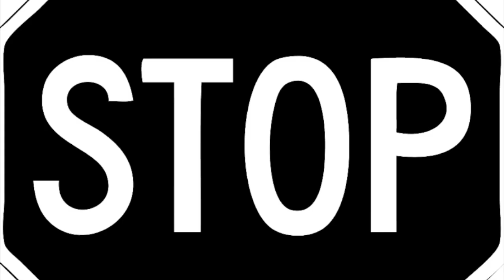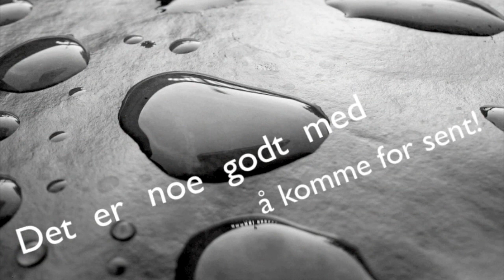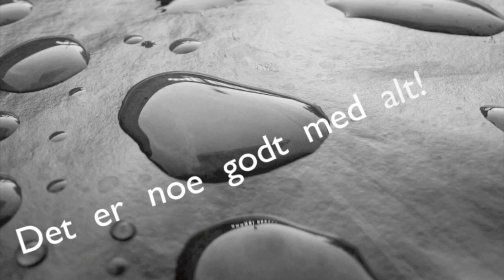En av våre kunder: Chris Klemmetvold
Chris Klemmetvold er daglig leder i Panterne. Panterne gir rusavhengige mennesker et meningsfullt og inntektsbringende arbeid gjennom å hente flaskepant, glass- og metallemballasje hos Panternes kunder, som både er bedrifter og private husstander.

Denne historien ble til under en workshop i september 2011, der Helen og Merete fra Sweet Chili Stories og deres medhjelper, Arne, lærte oss hvordan vi skulle lage en digital historie.

Vi inviterte noen av våre kunder og stilte spørsmålene: Hva er din drivkraft, og hvorfor har du valgt Cultura Bank?